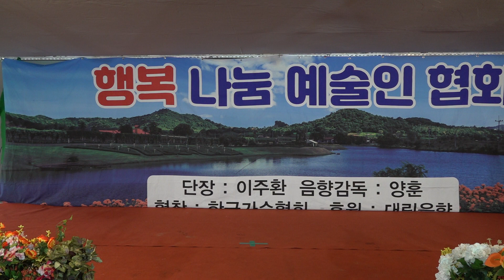가수 곽백희 기차는11시에떠다고 행복나눔예술인협회 월능교상설공연장 2023년 7월12일